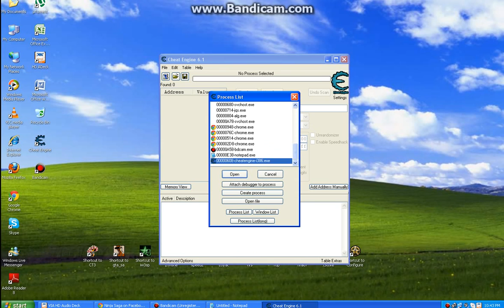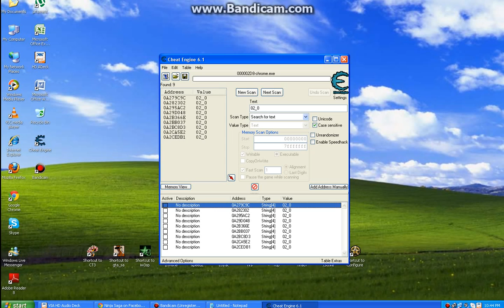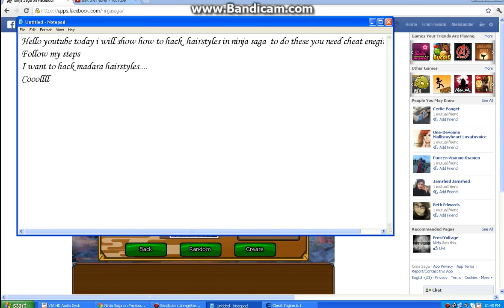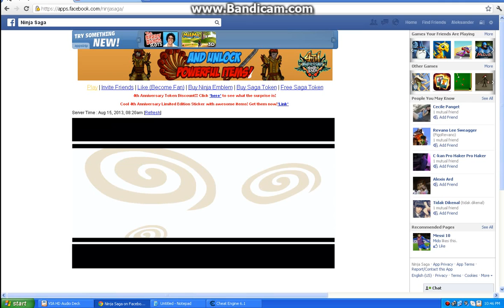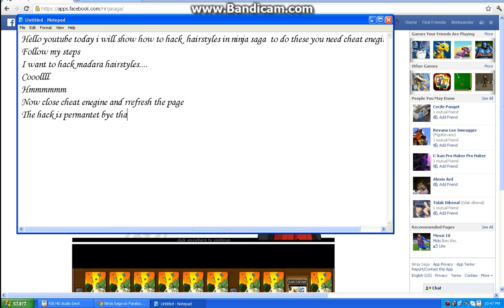Ninja saga hairstyle hack august 2013